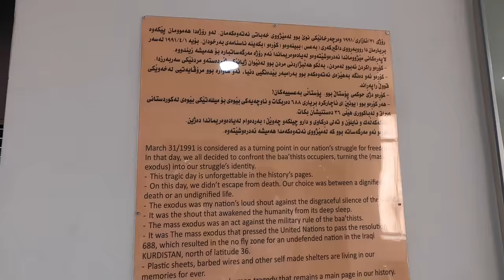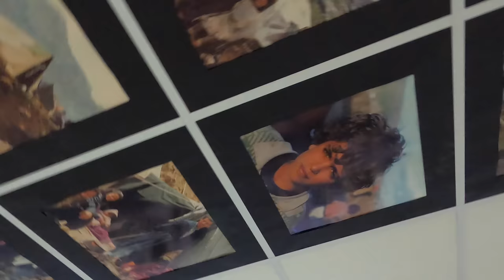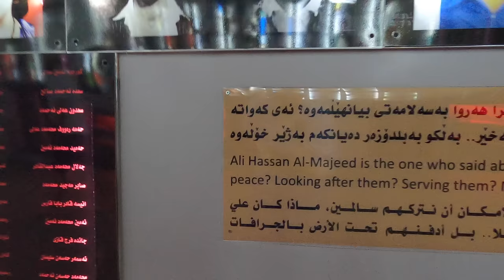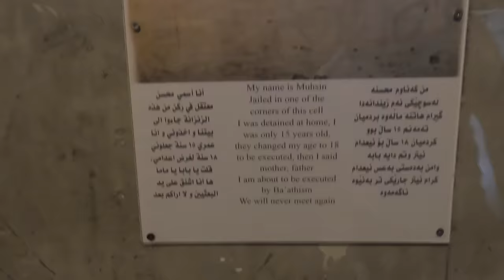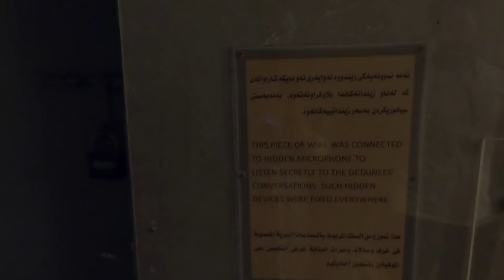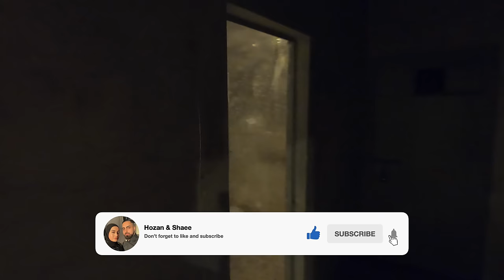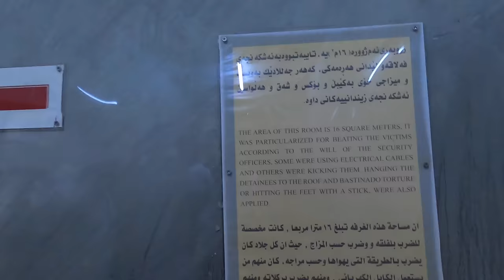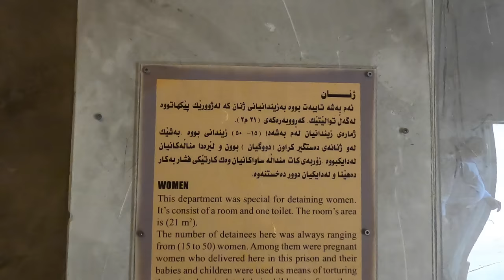Chuin bo Amna suraka...